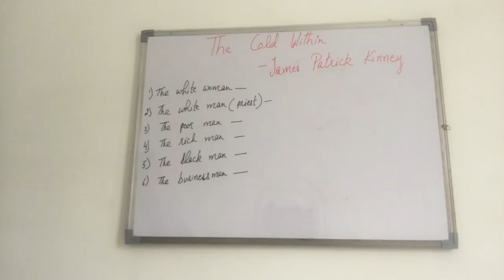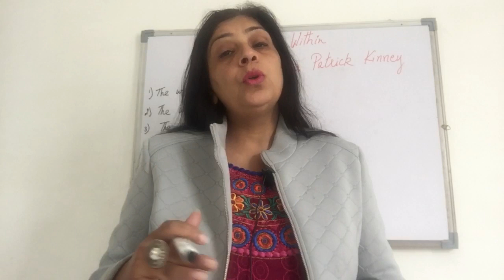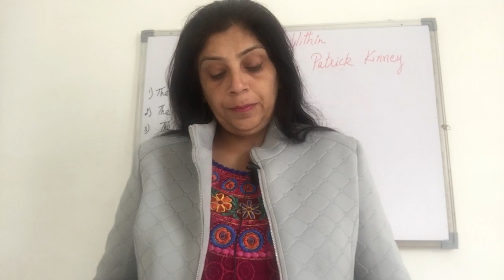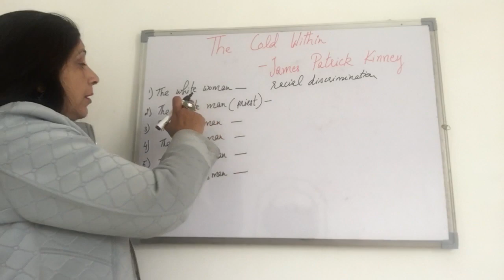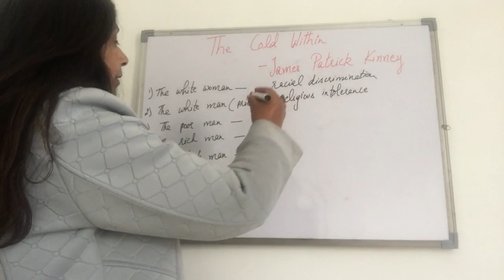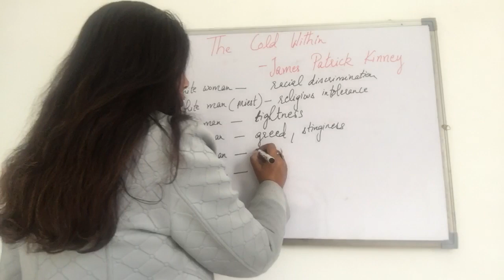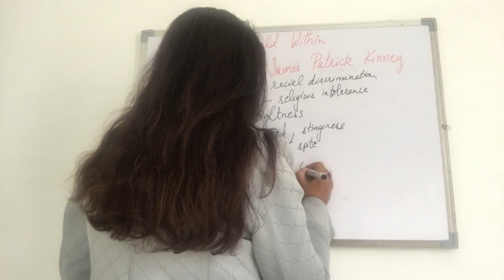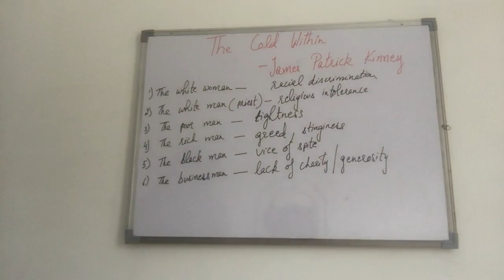The Cold Within James Patrick Kinney 35 questions for quick revision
Dear Students

This video deals with the poem The Cold Within written by James Patrick Kinney.
The questions are set according to the ICSE Board Pattern that covers the whole story.
You are advised to go through the story and then the video for proper revision.
Please go through other videos also for your board revision.